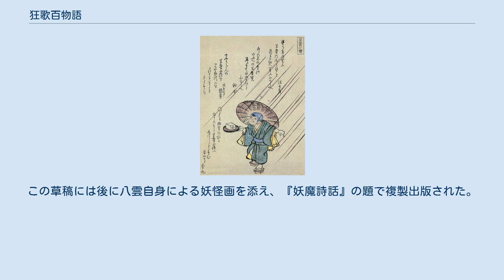狂歌百物語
『狂歌百物語』より「豆腐小僧」 『狂歌百物語』（きょうかひゃくものがたり）は、1853年（嘉永6年）に刊行された日本の狂歌絵本。
妖怪をテーマとした狂歌に妖怪画の挿絵を添えて構成されたもので、編纂は天明老人、挿絵は竜閑斎（竜斎閑人正澄）による。
 狂歌は天明時代に隆盛を極め、狂歌に彩色版の挿絵を添えた狂歌絵本が多数刊行された。
妖怪もまた狂歌の題材として楽しまれており、狂歌師として名高い大田南畝を中心として、百物語怪談会の手法を真似、計百種類の妖怪について狂歌を詠むという催しが行われていたが、それを再び行うという意図のもとに狂歌を募集し、その中でも優秀な歌のみ編纂したものが本書である。
 全96体の妖怪をテーマとした狂歌を、各妖怪ごとに分類・収集し、それぞれに彩色版の妖怪画を添えて収録しており、妖怪図鑑というべき性格も帯びている。
本書における妖怪は、狂歌の題材として滑稽な存在、諧謔な存在として扱われており、かつて怪談の主人公として恐怖・畏怖の対象であった妖怪が、江戸中期にかけては娯楽的なキャラクターへと変化していったことが見て取れる。
 小泉八雲も本書を所有しており、この中から気に入った狂歌48首を英訳して『ゴブリン・ポエトリー』の題で発表している。
この草稿には後に八雲自身による妖怪画を添え、『妖魔詩話』の題で複製出版された。